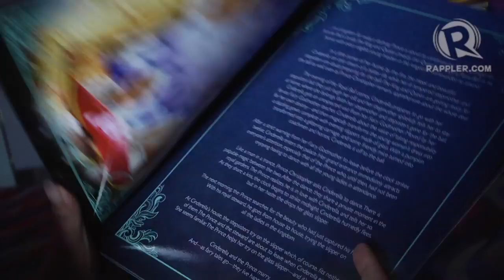Resorts World relives fairytale Cinderella on stage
More videos on Rappler Follow Rappler for the latest news in the Philippines and across the globe. A classic fairytale plays out live on stage in the Resorts World musical Cinderella.
G Tongi tells us more about this theatrical production. Follow Rappler for the latest news in the Philippines and around the world.